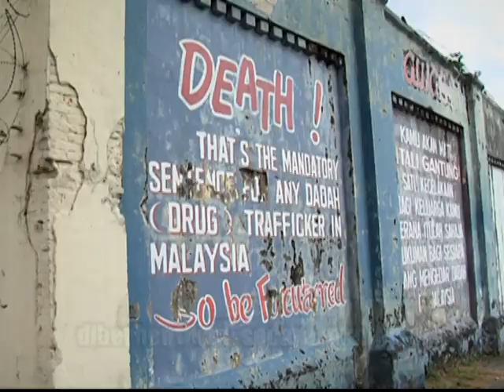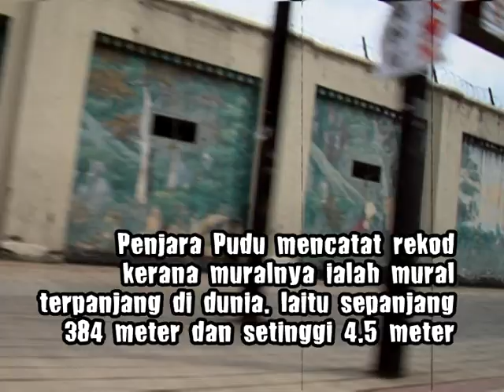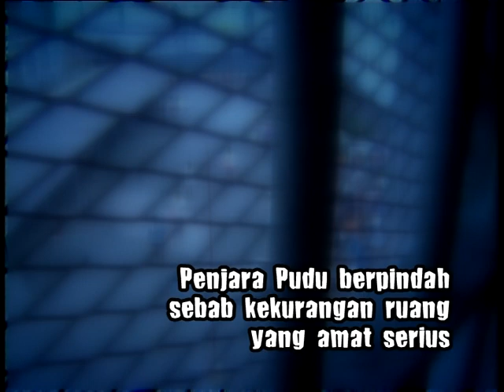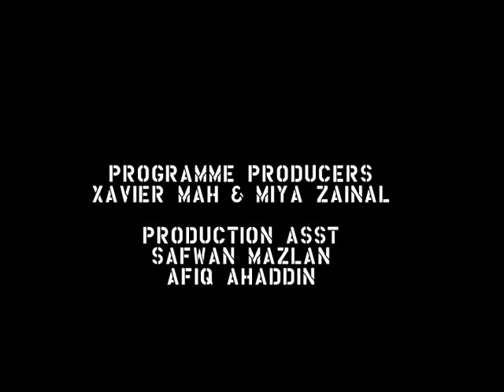Ingat Tak? Penjara Pudu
Marilah kita bersama-sama mengimbas kembali sejarah Penjara Pudu.